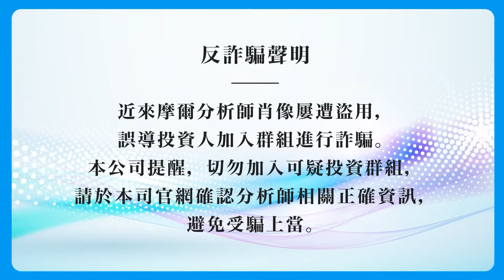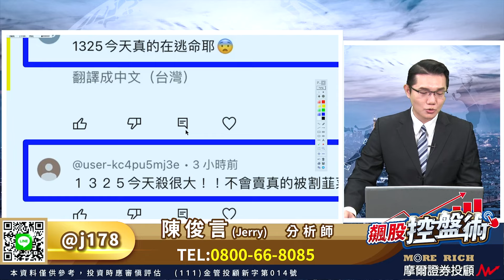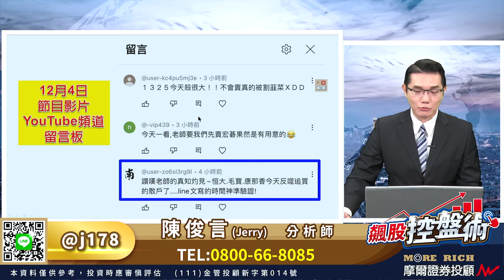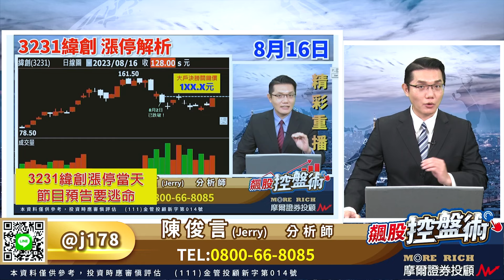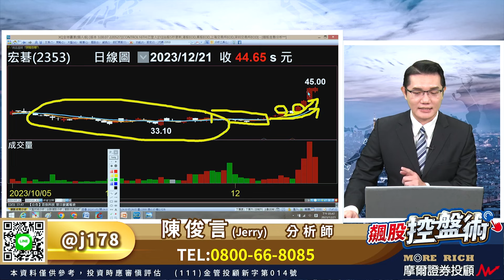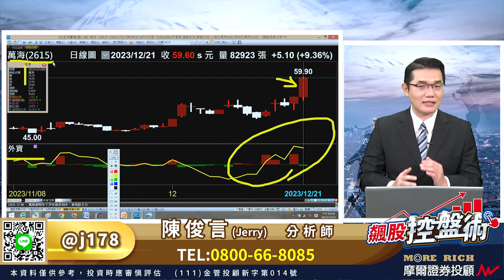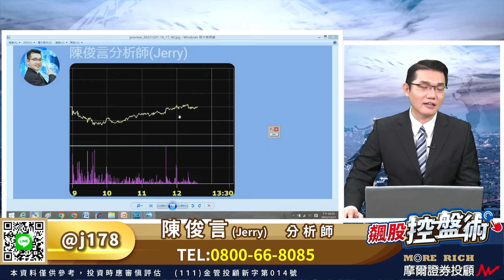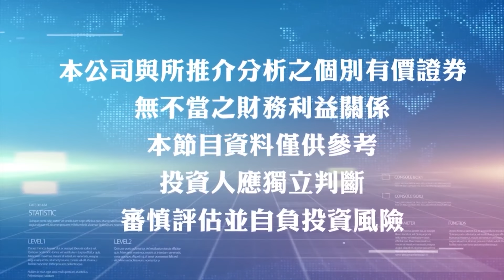2023.12.21 飆股控盤術 陳俊言分析師 【恆大應驗防疫股反噬！陽明⊕航運揚帆？廣達 技嘉 AI股大軍回歸？】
【下一批輪動接棒的新飆股】
我 來 挺 你 賺

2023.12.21 飆股控盤術 陳俊言分析師 【恆大應驗防疫股反噬！陽明⊕航運揚帆？廣達 技嘉 AI股大軍回歸？】

外資中斷連續買超
該擔心嗎？放心！
11月以來的慣性沒變
找出外資賣超的同時
在吃貨加碼的股票就對了！
低接不追漲 預先做好選股
讓資金搭上飆股程序的列車
才能降低風險 享受被抬轎
今天盤面的漲停股剩8檔
華義 大家早已不陌生
連同複製飆股程序的
華擎 也早已公開分享
眼前的重點除了
坐 轎 神 駒 的積極卡位
防疫股反噬驗證我在節目
以及在line@貼文的預告
盤面的亮點更有